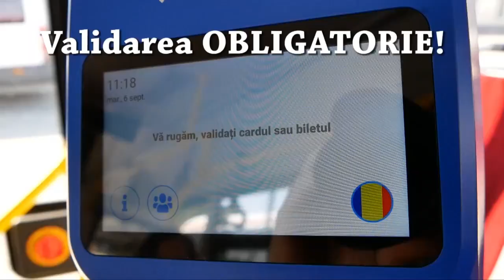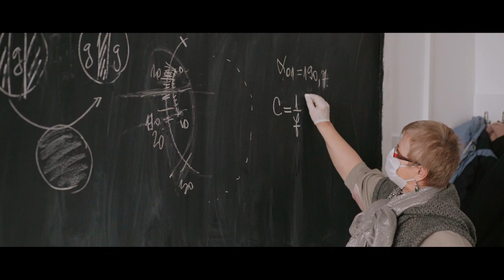În Vitrină - Invitat: Mihaela Vasil 2024 02 07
Mihaela Vasil, directorul Casei Județene de Pensii, ne vorbește despre aspecte legate pensii.